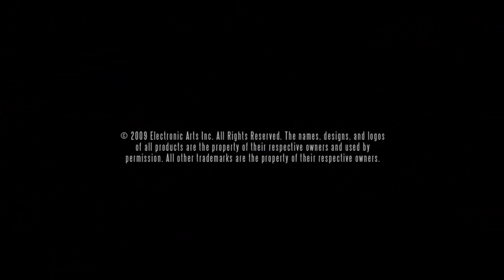Need for Speed SHIFT - Driver Profile Trailer [HD]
Titel: Need for Speed SHIFT
Platforms: PC, Sony PSP, PlayStation 3, Xbox 360
Release Date: September 22, 2009